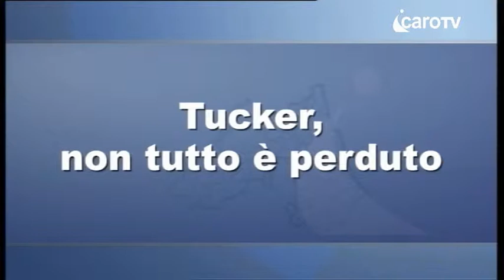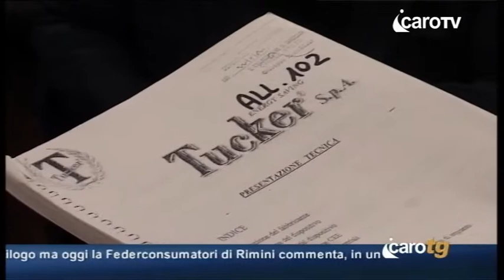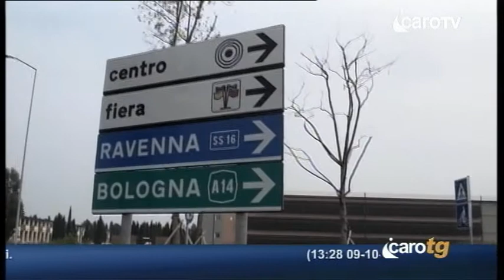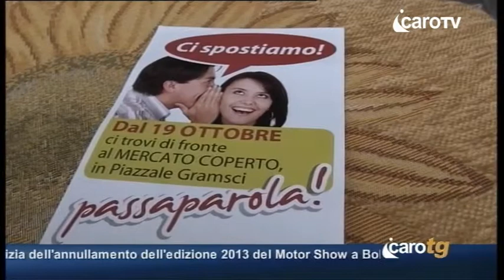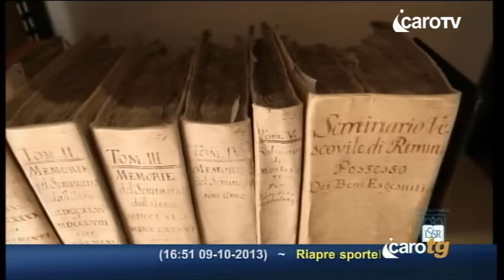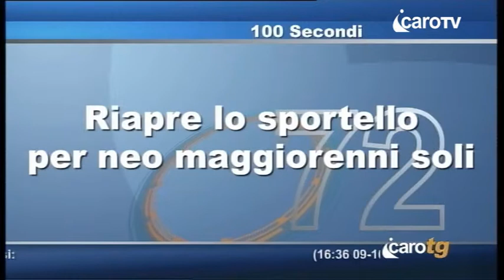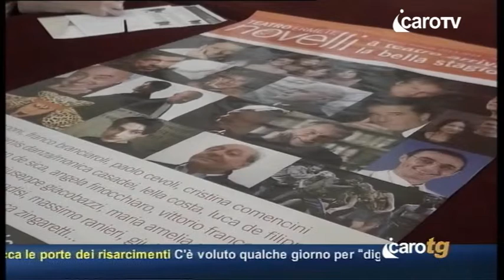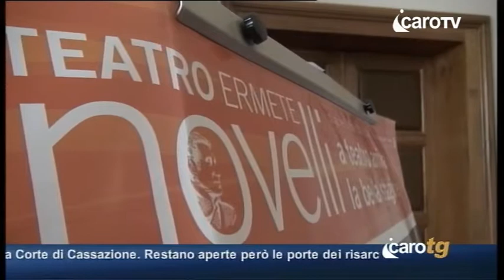Icaro TG del 9 Ottobre 2013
Icaro TG del 9 Ottobre 2013 - icaro tv rimini